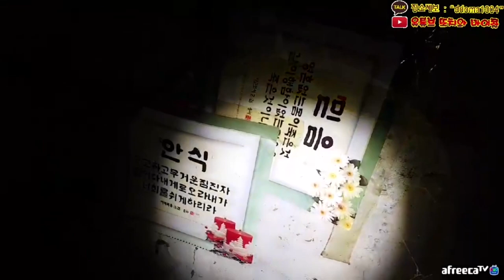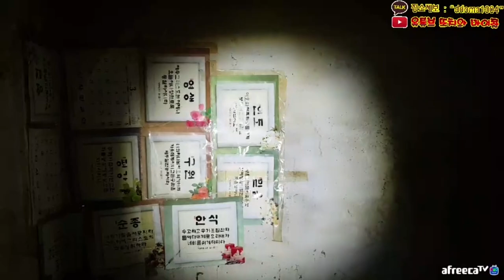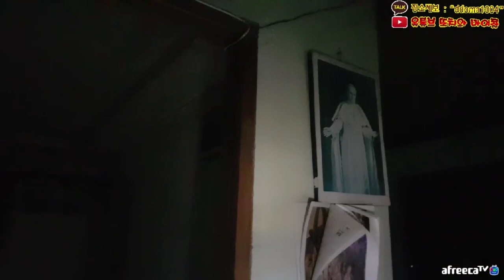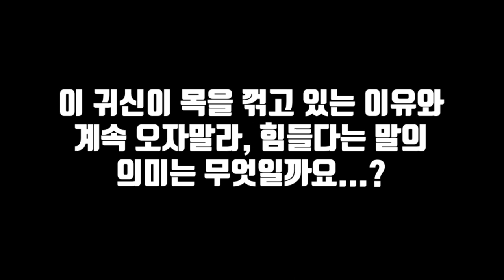[레전드] 목을 옆으로 꺾고있는 여자귀신.. 생긴 것만 봐도 무서워 ㅠㅠ